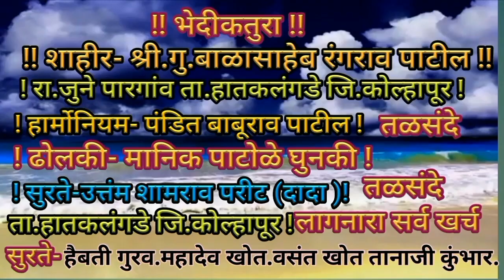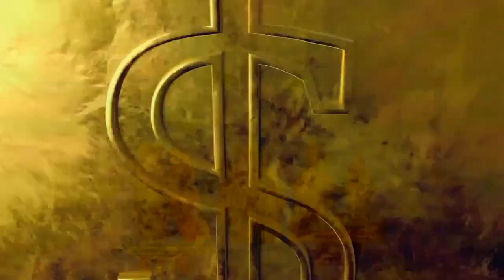BhedikTura 1025 गवळण शाहीर- बाळासाहेब रंगराव पाटील जुनेपारगांव